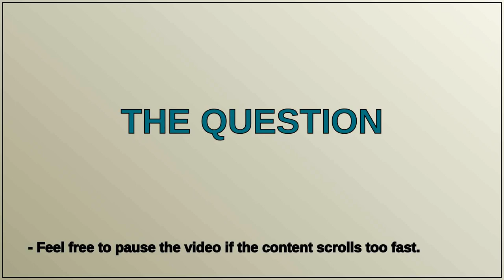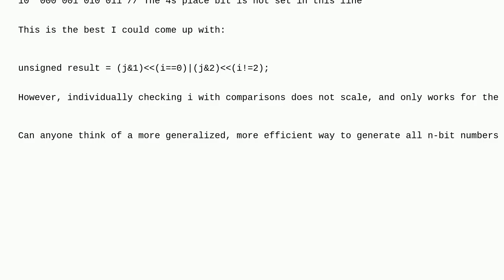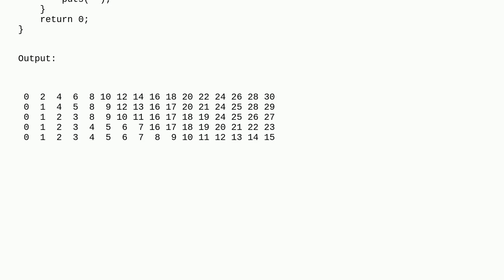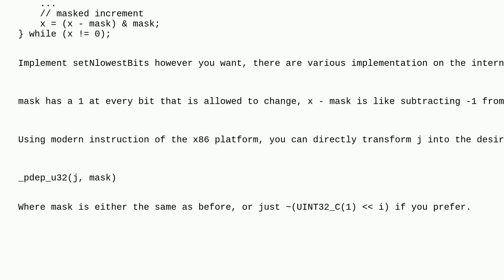Generate all n-bit numbers where a bit i is 0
A special thanks goes out to the community

  bit-manipulation c